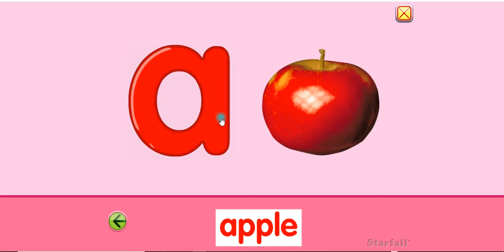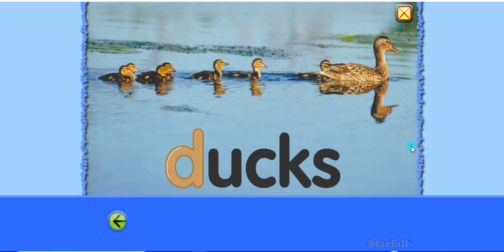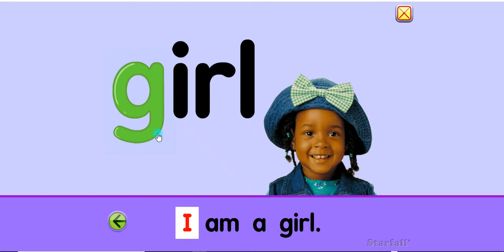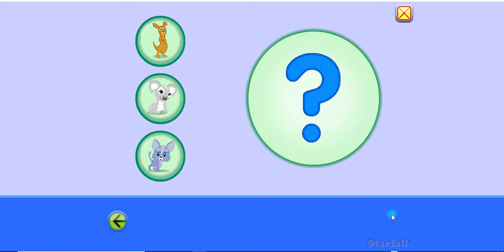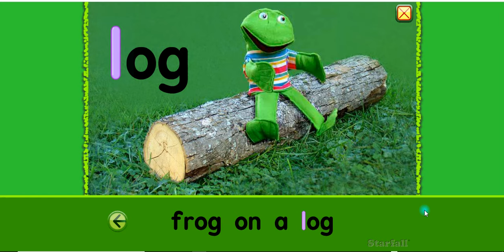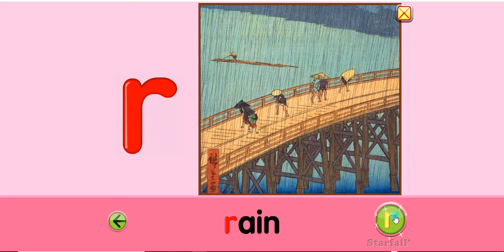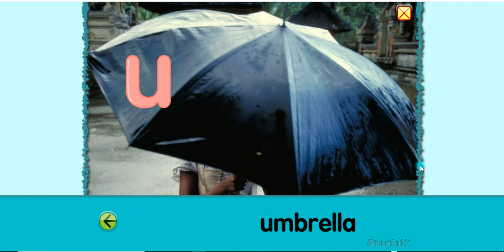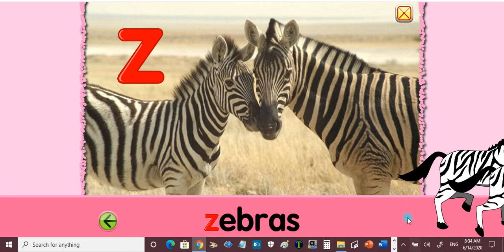A to Z PHONICS LETTER SOUNDS for PreK KG kids, ABC song alphabet ESL starfall, Learn Alphabet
LEARN THE ENTIRE A-Z PHONICS LETTERS SOUNDS for kids kindergarten and preschool from starfall.com, ABC song, alphabet interactive games